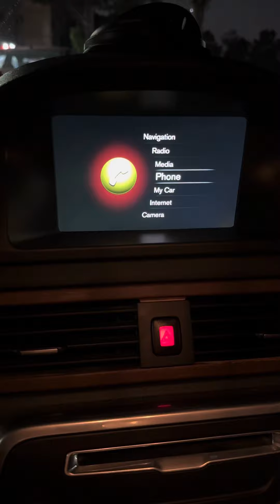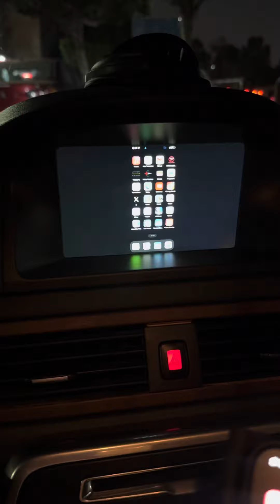VOLVO S80 2015 carplay on original screen تشغيل الكاربلاي على شاشه فولفو الاصليه